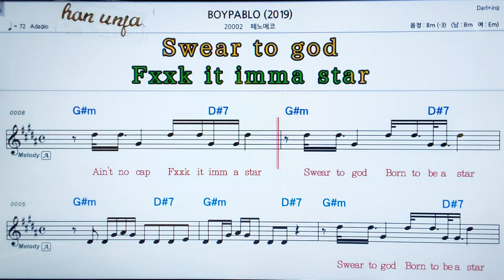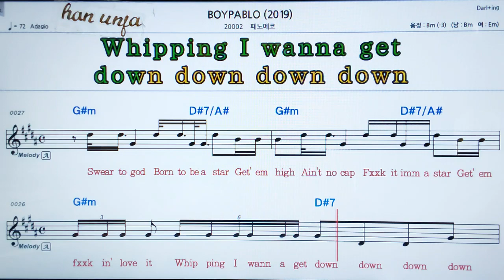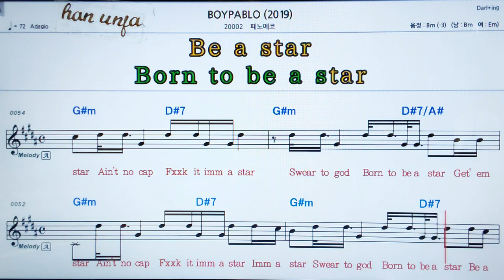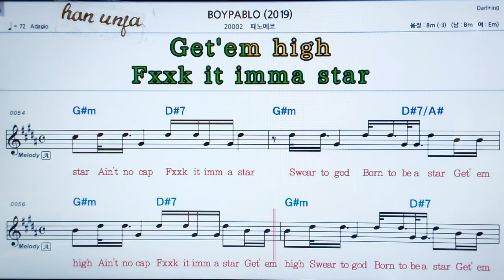💖BOYPABLO/페노에코 👍MR,가라오케 악보 코드 가사 ,Karaoke반주